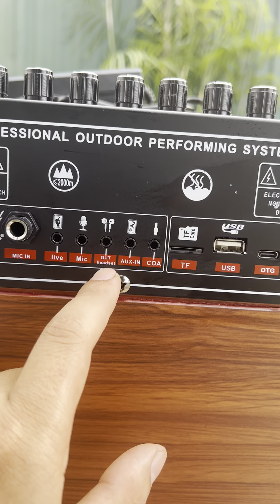Loa Karaoke Di Động Cao Cấp Vip Pro D193 7 Đường Tiếng